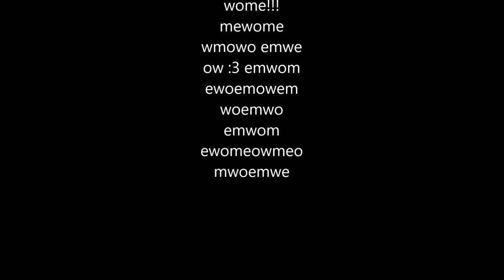Perennial Exuvia An Prodigus Stultus \__ Overwatch